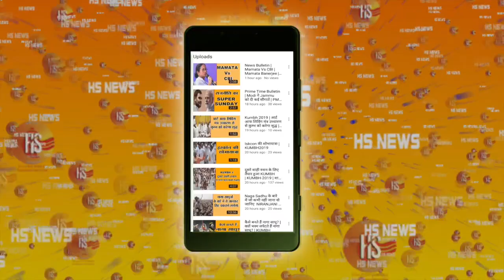Prime Time Bulletin | TRIPLE TALAQ | PM MODI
PM Modi attack on Congress for promising to abolish Triple Talaq Law
Indian cricket Team won second T120 match against Newzealand
Ram Mandir Construction BJP's first priority: Amit Shah

About Channel :
Hindusthan  Samachar is a hindi news channel provide all latest news in hindi . Hindusthan samachar covers breaking news, latest news, politics news, lunch time bulletin, entertainment news and sports news in hindi |